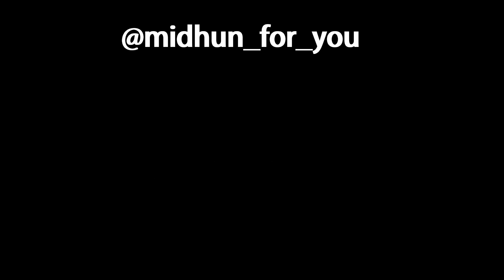Communication secret Part -5 | Introducing others | Audio Summary | ELAVAALA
ELA VAALA
*ELA* -
EXPERIMENTAL LEARNING ALWAYS
*VAALA*-
VALUE ADDITION AND LIFE ADVANCEMENT

"We strive to make my content as accurate as possible based on my knowledge. However, Elavaala cannot guarantee the 100% accuracy of information in this video. I encourage viewers to critically evaluate the content and consider their own perspectives. If you notice any errors, please highlight them in the comments below. Your feedback is appreciated. Thank you."